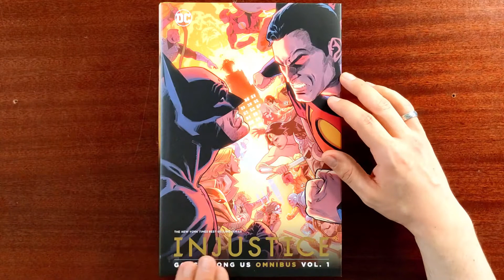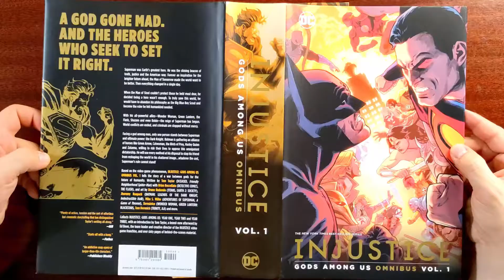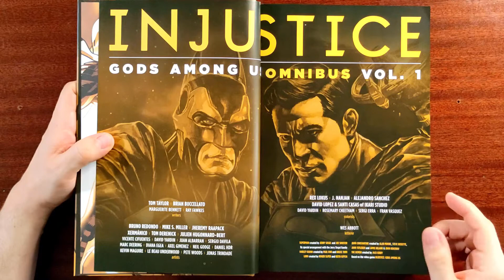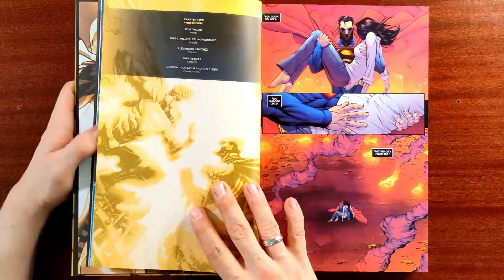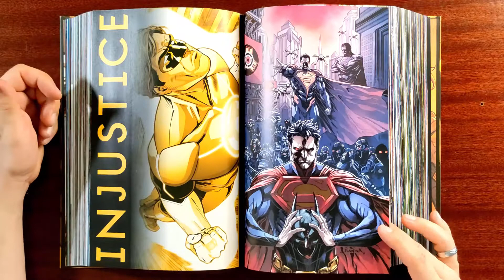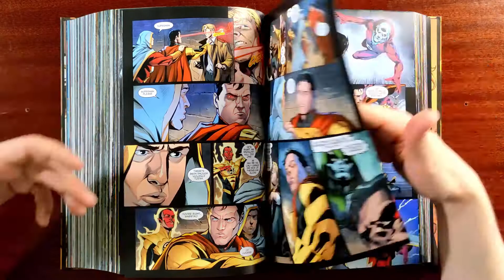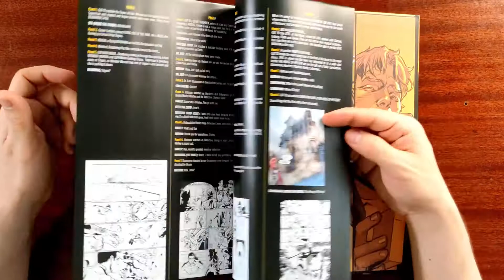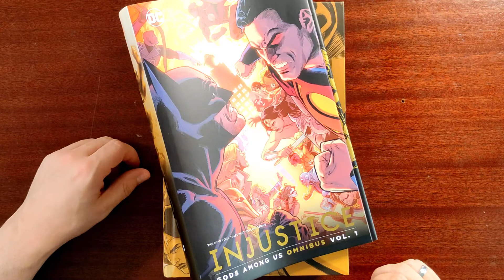INJUSTICE OMNIBUS vol 1